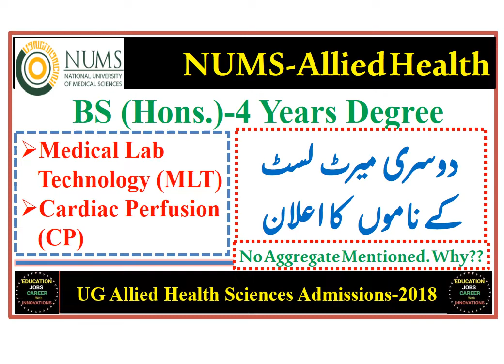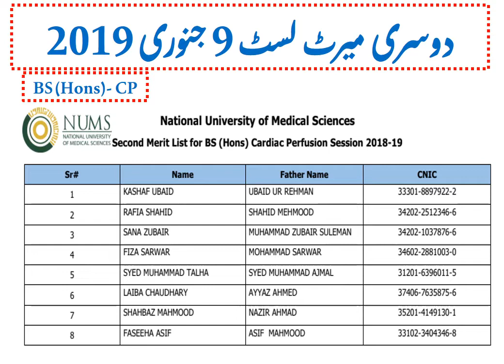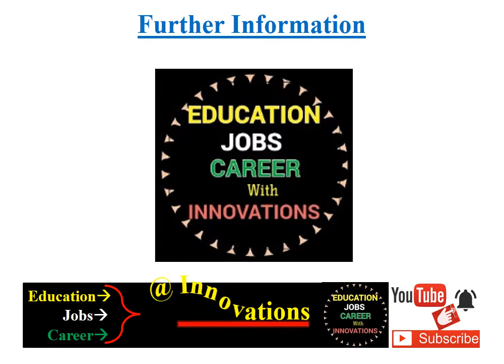2nd Merit List by NUMS for 4 Years BS (Hons) Degree Programs MLT and CP/Allied Health Sciences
NUMS announced 2nd merit list for BS (Hons) 4 years degree program in MLT and CP. Complete list with last date for fee submission is given